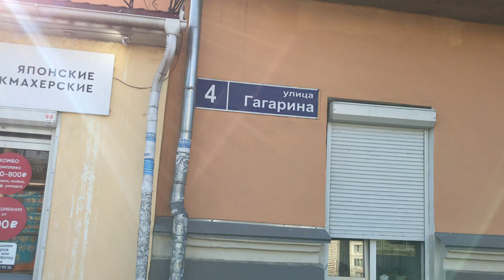THIS IS RUSSIA! I invite you to Chelyabinsk – a city on the border of Europe and Asia!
Dear friends, meet my hometown Chelyabinsk. This is a young city, it was founded in 1736, and on September 13, 2023, it will be only 287 years old :) The population of the city is 1.2 million people. Chelyabinsk has many old buildings, attractions and museums, but at the same time, it is a young, modern city. There are many beautiful parks, squares, as well as rivers, ponds, lakes in the city.
I invite you to take a walk through the streets of Chelyabinsk. Today we will walk through the old town, the houses were built in the middle of the last century. Pay attention to what a green city, and how old and new houses get along side by side in it! The life of beautiful people in a beautiful city!